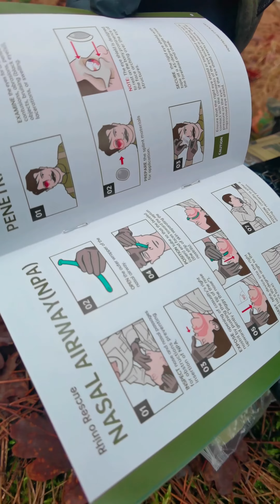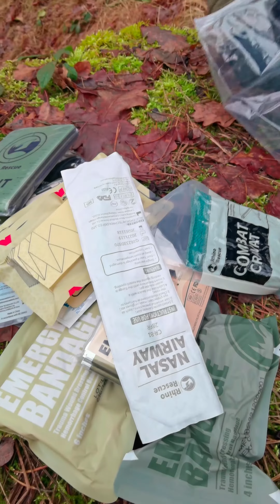Rhino Rescue Traumakit Typ A – Skuteczne zestaw do Ratowania Życia!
Witajcie na moim kanale YouTube! Jako ratownicy pola walki, dzisiaj chcielibyśmy Wam przedstawić niesamowite narzędzie ratowania życia - Rhino Rescue Traumakit Typ A od Rhino Rescue. Opaska uciskowa w zestawie jest niezbędnym wyposażeniem dla każdego profesjonalisty z dziedziny ratownictwa pola walki i została zaprojektowana z myślą o najtrudniejszych warunkach. Dowiedzcie się więcej o jej specyfikacji i odwiedźcie stronę producenta, aby przekonać się, dlaczego Rhino Rescue podnosi standardy swoich produktów, które skutecznie pomagają ratować życie, w tym w trudnym kontekście konfliktu na Ukrainie.

Specyfikacja Rhino Rescue Traumakit Typ A:

Wykonana z najwyższej jakości materiałów, zapewniających niezawodność i trwałość nawet w ekstremalnych sytuacjach.
Innowacyjny system zabezpieczeń, pozwalający na precyzyjne dostosowanie ucisku i utrzymanie go w miejscu, zapobiegając przesunięciom.
Rhino Rescue Traumakit Typ A przeszedł rygorystyczne testy i podnosi standardy w dziedzinie opasek uciskowych.
Wykorzystywany i sprawdzony w trudnych warunkach, zwłaszcza podczas konfliktu na Ukrainie, gdzie skutecznie pomaga w walce z masywnymi krwotokami.
Firma Rhino Rescue jest znana z wysokiej jakości swoich produktów, a opaska uciskowa Typu CAT jest dowodem na to, że ich zaawansowane rozwiązania medyczne przynoszą realne korzyści w ratownictwie pola walki. Warto również zaznaczyć, że Rhino Rescue Traumakit Typ A jest rodzajem IFAK (Individual First Aid Kit) lub IPMED (Individual Personal Medical Kit), które stanowią podstawowe wyposażenie medyczne dla każdego żołnierza czy ratownika na polu walki.

Zapraszam do odwiedzenia strony producenta Rhino Rescue, gdzie znajdziecie więcej informacji na temat Rhino Rescue Traumakit Typ A oraz innych zaawansowanych rozwiązań medycznych

W skład wchodzą:
2 x Chest seal
1 x gaza uciskowa
1 x bandaż ratunkowy 4 cale
1 x Bandaż awaryjny w kolorze skóry 6 cali
1 x opaska uciskowa RHINO
1 x uchwyt opaski uciskowej
1 x szyna 18 cali
1 x Krawat bojowy
1 x elastyczny bandaż z krepy 7,5 cm * 4,5 m
1 x osłona oczu
1 x taśma klejąca 5 cm * 2,5 m
1 x koc ratunkowy
1 x nożyczki
1 x nosowo-gardłowe drogi oddechowe 28Fr
1 x Rękawiczki
1 znacznik

O produkcie:
Bądź przygotowany na każdą awarię dzięki zestawowi RHINO Tactical Trauma Kit. Ten kompleksowy zestaw zapewnia niezbędne środki pierwszej pomocy do interwencji ratujących życie i natychmiastowej pomocy w przypadku drobnych i poważnych obrażeń.

Idealny dla personelu wojskowego, funkcjonariuszy organów ścigania i entuzjastów outdooru, RHINO Tactical Trauma Kit jest przeznaczony do kontrolowania krwawienia i stabilizacji ran do czasu przybycia profesjonalnej pomocy. Kompaktowa i zorganizowana konstrukcja ułatwia przenoszenie i dostęp w sytuacjach wysokiego ciśnienia.

Kluczowe cechy obejmują wentylowaną uszczelkę klatki piersiowej do urazów penetrujących, bojową opaskę uciskową do ograniczania przepływu krwi oraz połączenie gazy uciskowej i bandaży ratunkowych w celu skutecznego opanowania krwotoku. Zestaw zawiera również szereg innych niezbędnych materiałów, takich jak szyna, taśma klejąca, koc ratunkowy i wiele innych.

Wyposaż się w RHINO Tactical Trauma Kit i bądź gotowy do udzielenia pierwszej pomocy, gdy jest ona najbardziej potrzebna.

Jeśli podobają się Państwu nasze materiały i nasza praca postawcie nam kawę dzięki której będziemy mogli dalej realizować naszą misję:

Zobacz nasze działania na TIKTOKU (Ponad 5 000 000 wyświetleń)

Zobacz nasze działania na CDA.pl Zapraszamy na nasz Facebook